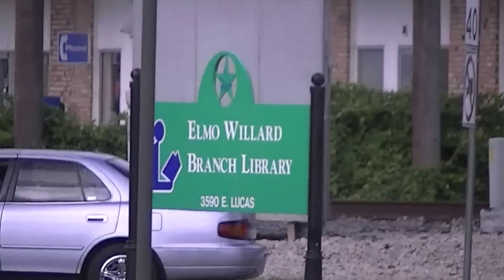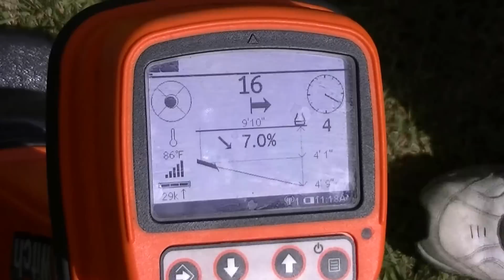Ditch Witch JT922 with FM5 Mud Mixing System and TKQ tracker, TDR display and TXQ beacon!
The City of Beaumont began a project to install their own private fiber network from city hall to all city owned buildings. After demonstrating the different brand directional drills out on the market they chose Ditch Witch! This video is day three of training.